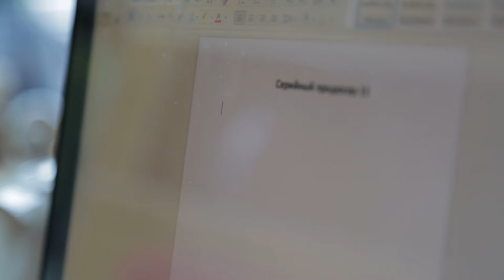Лето - 2019. Начало нового сезона. Серийный Продюсер #29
Спасибо нашему видеографу Естаю - он собрал клип про то, как мы провели лето.